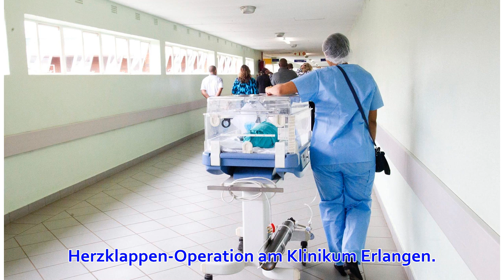US-Magazin kürt Top 100: Uni-Klinikum Erlangen ist dabei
FAU in der Top 100-Liste der Newsweek - 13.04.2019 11:43 Uhr Das US-Nachrichtenmagazin Newsweek hat die "World’s Best Hospitals 2019" gekürt — und das Erlanger Uni-Klinikum zählt zu den Top 100. Herzklappen-Operation am Klinikum Erlangen.